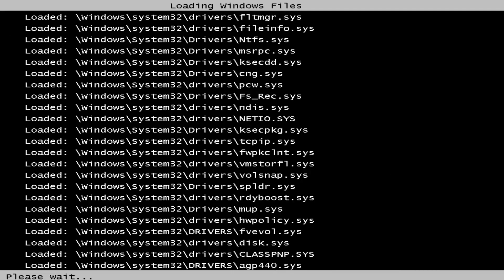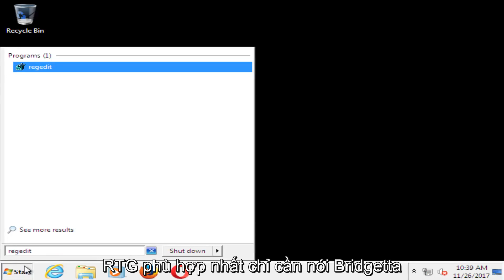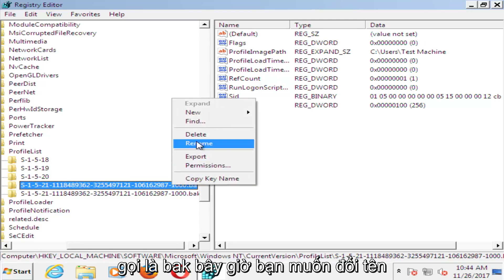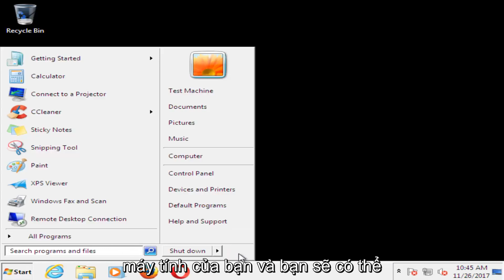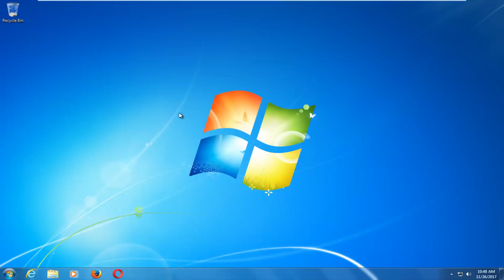Cách sửa lỗi 'Dịch vụ hồ sơ người dùng không thành công lỗi đăng nhập' trong Windows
Khi bạn đăng nhập vào máy tính chạy Windows 7 hoặc Windows Vista bằng cách sử dụng cấu hình tạm thời, bạn nhận được thông báo lỗi sau:

Dịch vụ hồ sơ người dùng không đăng nhập được. Không thể tải hồ sơ người dùng.

Các vấn đề được giải quyết trong hướng dẫn này:
dịch vụ hồ sơ người dùng đăng nhập không thành công
dịch vụ hồ sơ người dùng không thành công khi đăng nhập windows 7 người dùng mới
dịch vụ hồ sơ người dùng không thành công, hồ sơ người dùng đăng nhập không thể tải được
dịch vụ hồ sơ người dùng không thể tải được windows 7